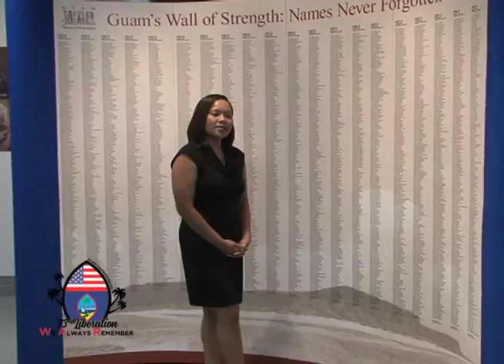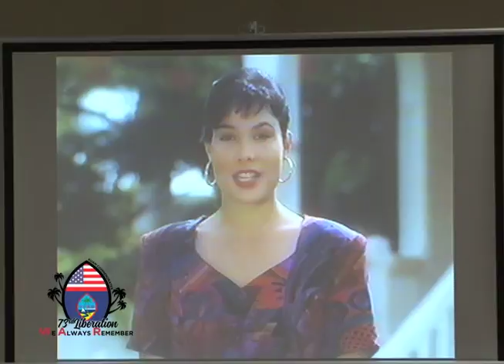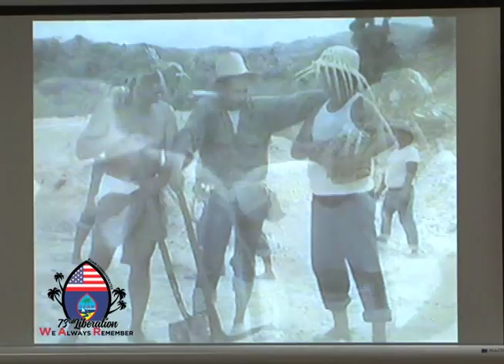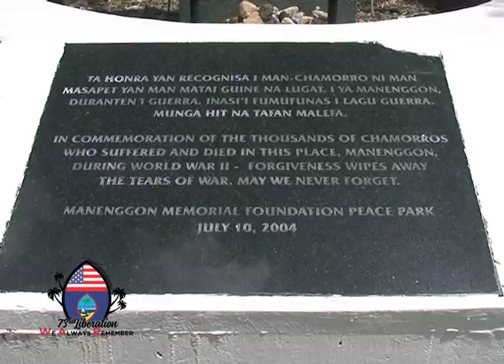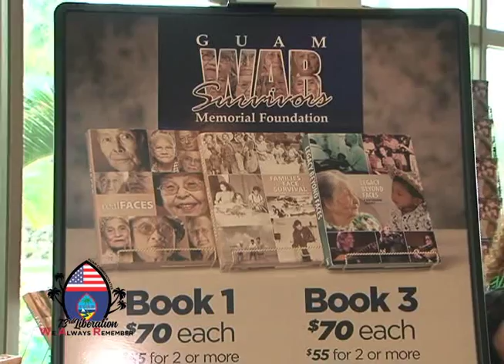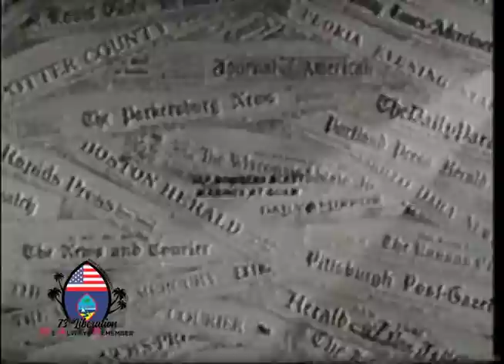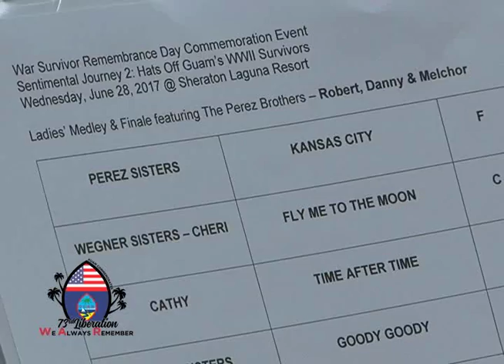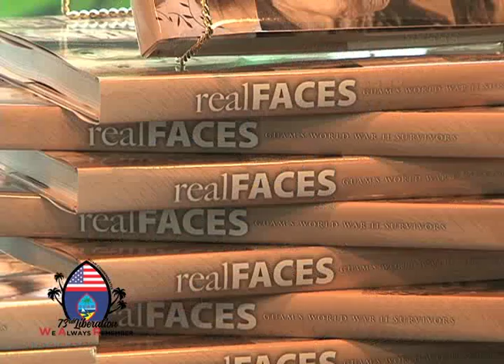W.A.R.: We Always Remember - the role of music during WWII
To honor "War Survivors Remembrance Day" and to commemorate "Guam's greatest generation", stream our special series "W.A.R.: We Always Remember" with Sabrina Salas Matanane.

The first episode focuses on Guam's World War II experience and how music played a role during and after the Japanese Occupation of Guam.